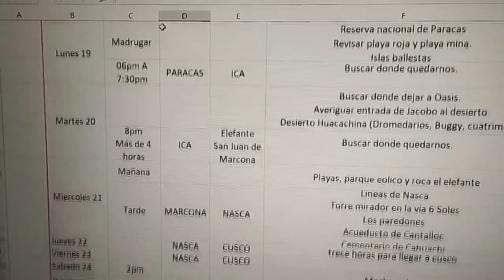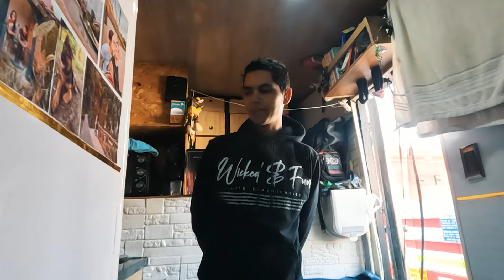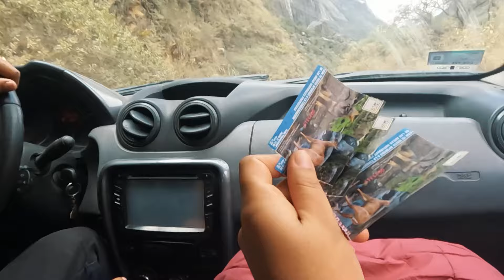Tres AMIGOS en Ruta: COLOMBIANA nos visita, Aventuras en Casa Rodante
¡Bienvenidos a otro emocionante episodio de nuestra aventura por Suramérica! 🚐🌎

En esta ocasión, nos acompañará una amiga colombiana que se une a nuestra ruta por tierras peruanas. Juntos, exploraremos nuevos lugares, viviremos experiencias únicas y compartiremos la vida en nuestra casa rodante. Desde paisajes impresionantes hasta momentos divertidos en la carretera, este viaje nos trae recuerdos inolvidables.

¡No te lo pierdas y únete a nosotros en esta increíble travesía! 🔔✨